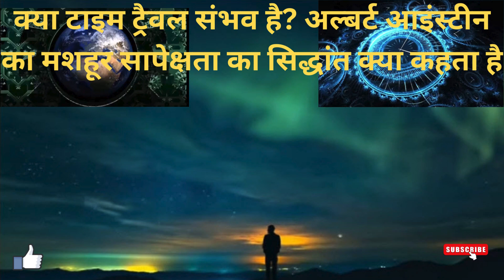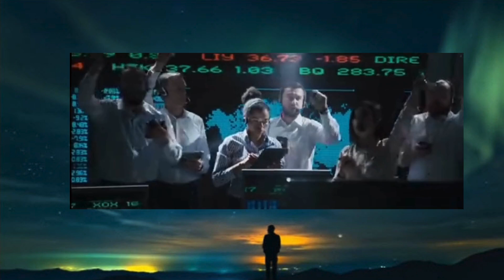क्या आप टाइम ट्रैवल करना चाहेंगे ?टाइम मशीन एक कोरी कल्पना है या फिर.....?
क्या हकीकत में हो सकता है टाइम ट्रैवल, जानें क्या कहता है फिजिक्स?
हिंदू धर्म और टाइम मशीन का क्या रहस्य है ?क्या टाइम ट्रैवल संभव है? अल्बर्ट आइंस्टीन का मशहूर सापेक्षता का सिद्धांत क्या कहता है